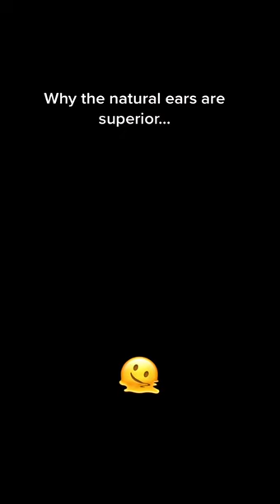Doberman is holding his ears up, then suddenly lets them flop down!